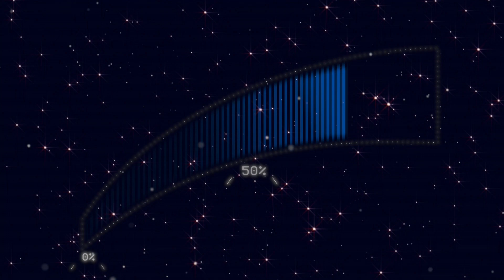Next Level Episode 03